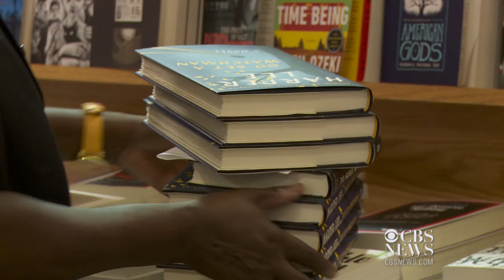Mixed Reactions to Release of Harper Lee's New Novel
Harper Lee's sequel to "To Kill a Mockingbird" was released today. While some fans line up at bookstores to buy the novel, others are skeptical of the controversial reviews and evolution of Lee's characters. By Liz Hamel.